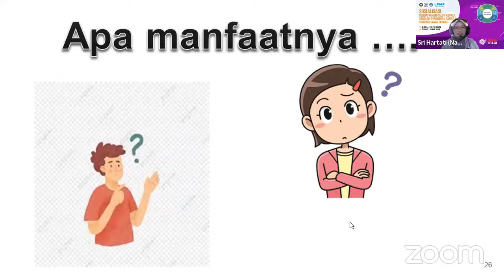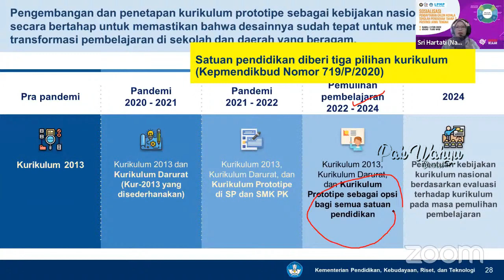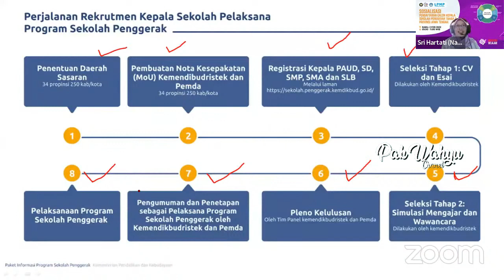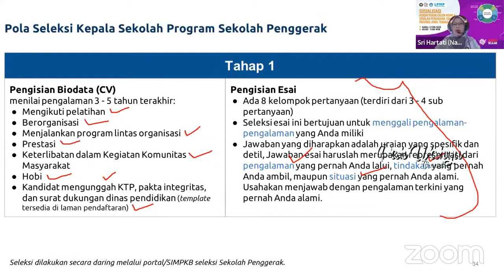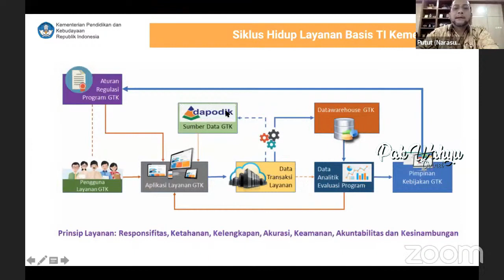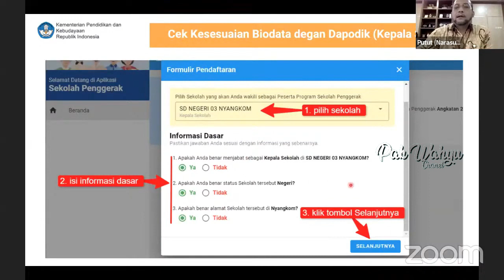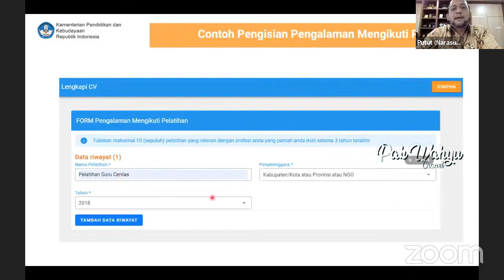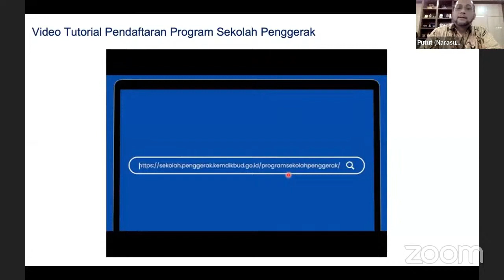Sosialisasi Pendaftaran Kepala Sekolah Penggerak Tahap 3 Jawa Tengah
Program Sekolah Penggerak adalah upaya untuk mewujudkan visi Pendidikan Indonesia dalam mewujudkan Indonesia maju yang berdaulat, mandiri, dan berkepribadian melalui terciptanya Pelajar Pancasila.

Program Sekolah Penggerak berfokus pada pengembangan hasil belajar siswa secara holistik yang mencakup kompetensi (literasi dan numerasi) dan karakter, diawali dengan SDM yang unggul (kepala sekolah dan guru).

Program Sekolah Penggerak merupakan penyempurnaan program transformasi sekolah sebelumnya. Program Sekolah Penggerak akan mengakselerasi sekolah negeri/swasta di seluruh kondisi sekolah untuk bergerak 1-2 tahap lebih maju. Program dilakukan bertahap dan terintegrasi dengan ekosistem hingga seluruh sekolah di Indonesia menjadi Program Sekolah Penggerak.